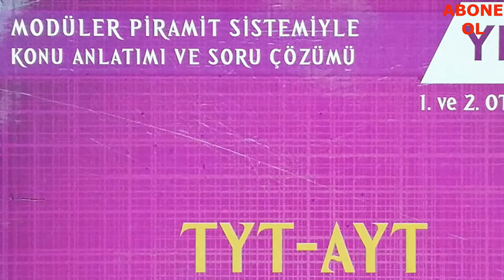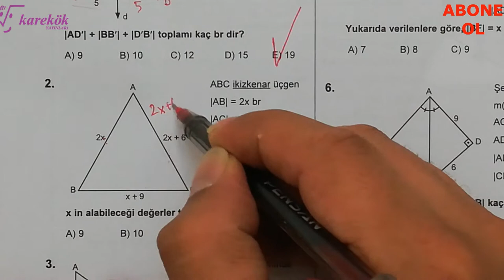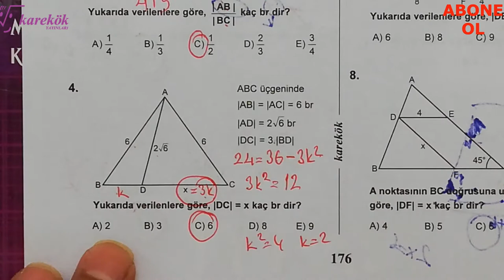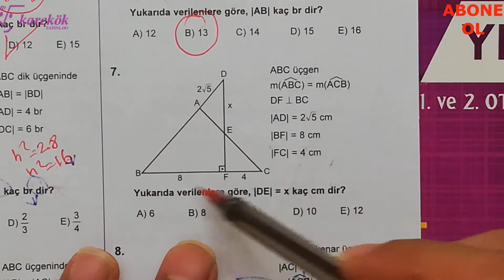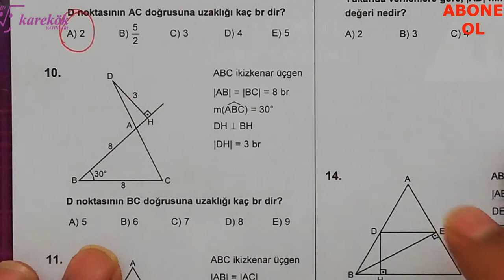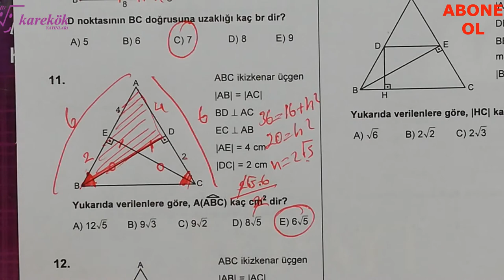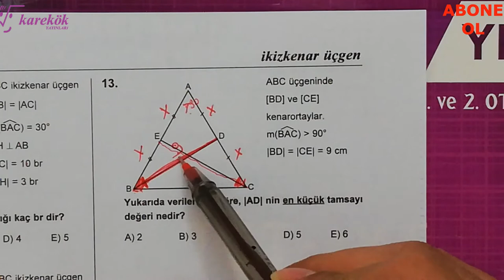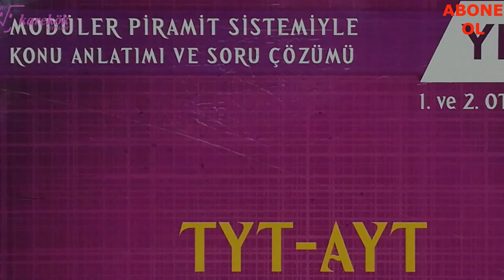İKİZKENAR ÜÇGEN TARAMA TESTİ || MPS SORU BANKASI || KAREKÖK YAYINLARI || 5. BÖLÜM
KAREKÖK YAYINLARI
GEOMETRİK KAVRAMLAR
mps 1. kitap